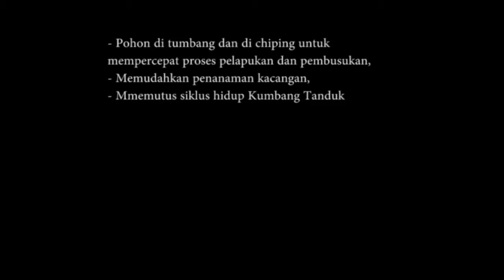Penumbangan dan chipping kelapa sawit dengan excavator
Semoga video ini bermanfaat, dan semoga bisa memberikan yang lebih baik lagi..

Jika ada yang salah atau pun kurang, mohon beri saran dan masukan di kolom komentar

Jika tidak suka, tonton aja

Bagi-bagi ilmu, dan saling mengajari

"Jayalah Kelapa Sawit Indonesia"